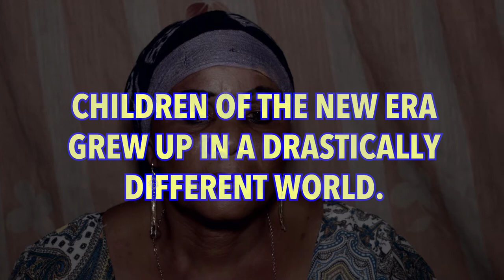Singeli Movement: Greed for Speed - trailer 1